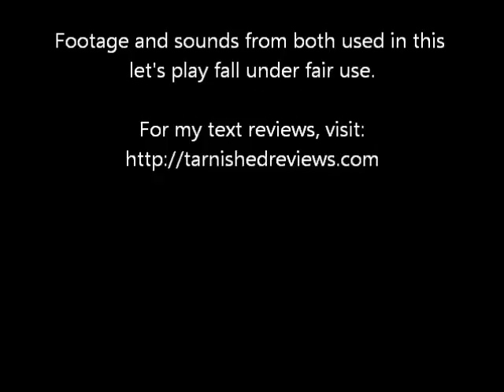Let's Play Lifeline (Part 7)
Watch as Rio and I snipe at each other like an old married couple.